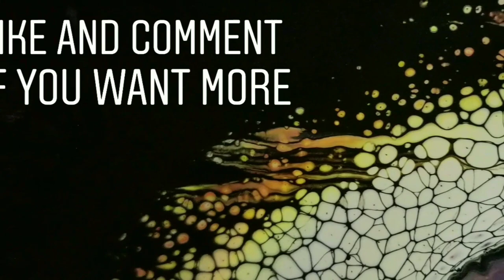Large Canvas Paint Pouring! Fluid Acrylic Spin Pour 'Splash' HD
Make sure your resolution is set to 1080!
I really enjoy painting on these larger canvases.  I used a 36"x36"x1.5" canvas with Liquitex/Artist's Loft acrylics, Floetrol, and water.  I use Dimethicone for cell creation. I have a carabiner hanging from some twine attached to a hook in the ceiling.  I burn a small hole in the corner of a gallon Ziploc bag and cut one of the sides open so that I can layer paint from 2 sides. I did a base coat on the canvas with some latex paint to improve flow.  Cut a small hole in the corner of the bag and let the paint flow while spinning the canvas.

Link on how to build my spin table